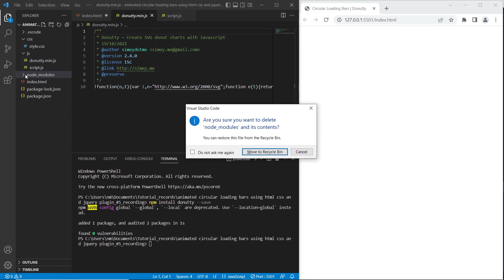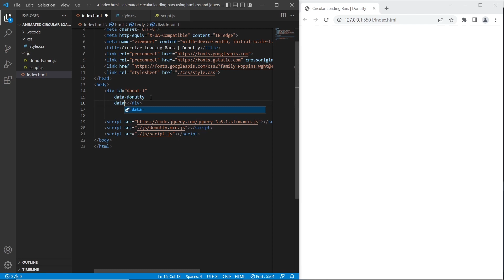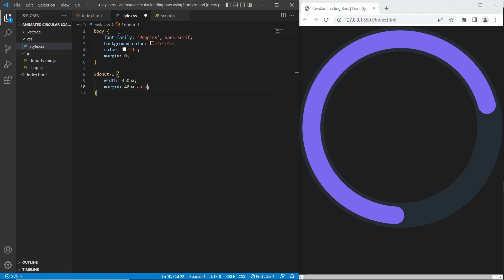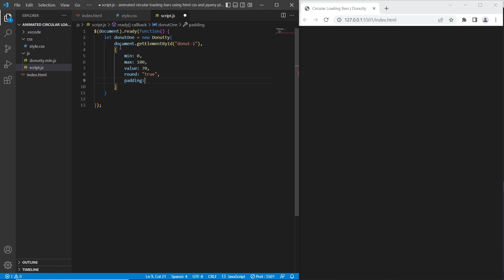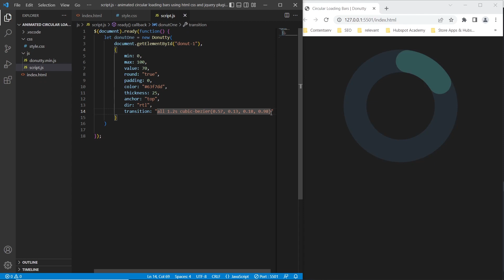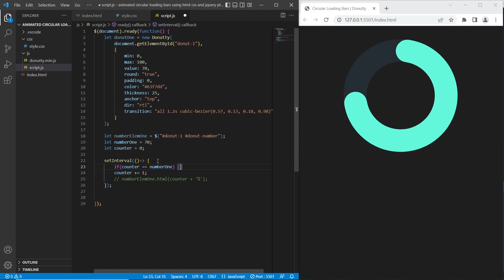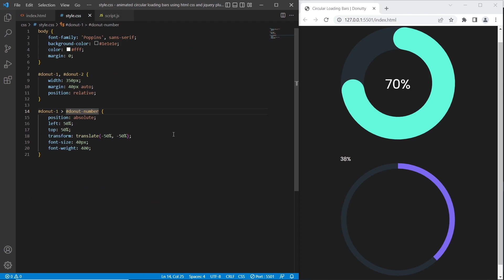Animated Circular Loading Bars Using HTML CSS and JQuery Plugin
Hey, in this video we are going to create circular progress bars using Donutty plugin. We will use both ways to develop loading bars.